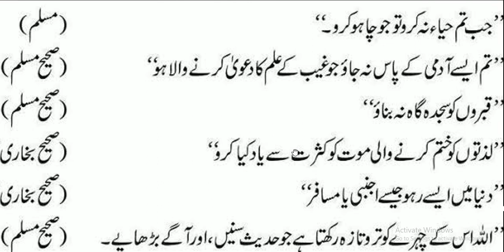Best hadees for every Muslim | hadees nabvi | hadith | motivation Hadees